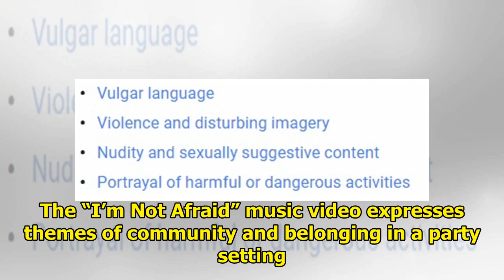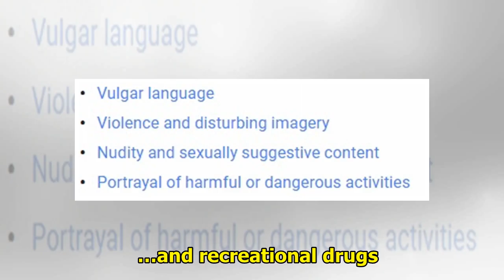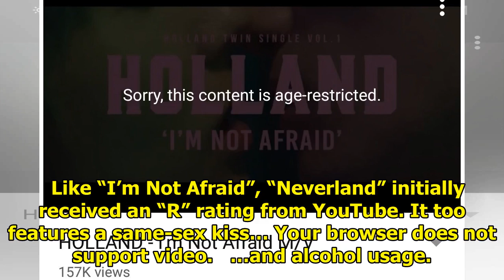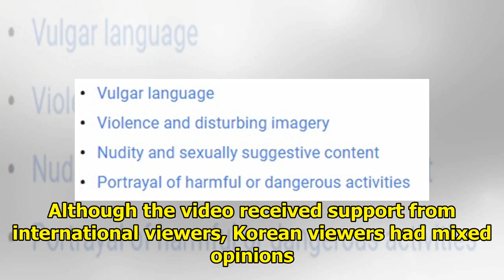Holland’s Comeback MV Receives R Rating, Possibly For Gay Kiss Scene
According to YouTube, Holland‘s new “I’m Not Afraid” music video is “R” rated, but it isn’t clear wh...